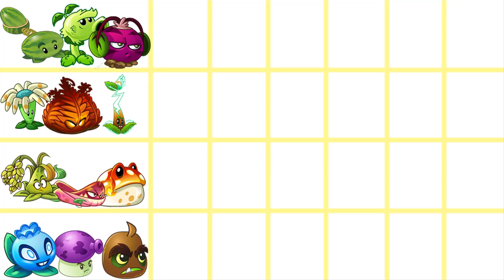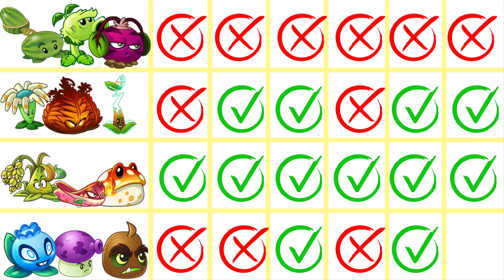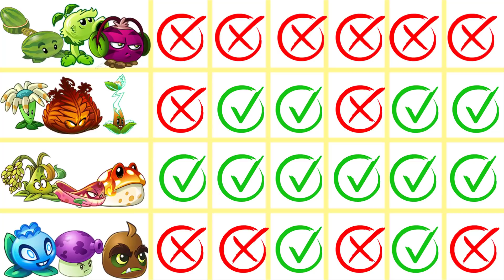Plants Vs Zombies 2 Batallas de 4 Equipos Aleatorios Parte 37